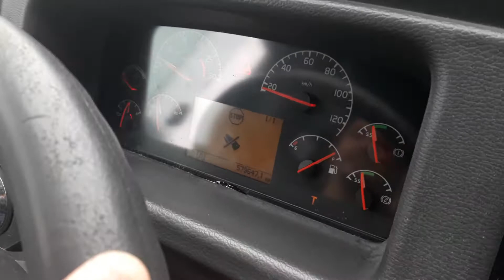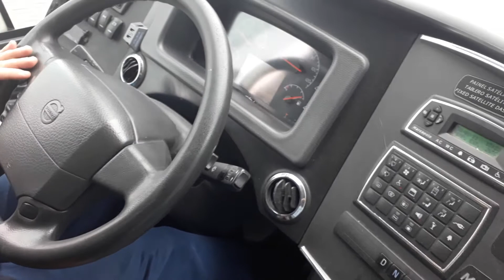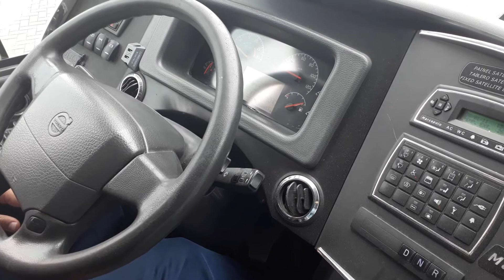Volvo falha na válvula pedal ou sujeira embaixo do pedal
Dica sobre a falha que ocorre na válvula pedal veículos Volvo, seja por sujeira ou falha elétrica.